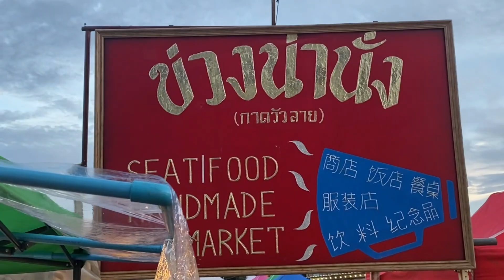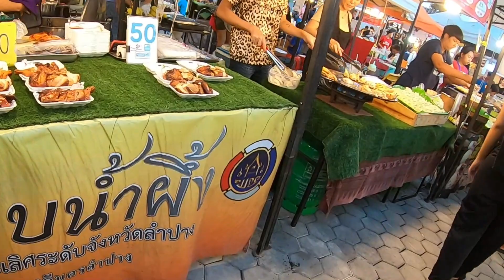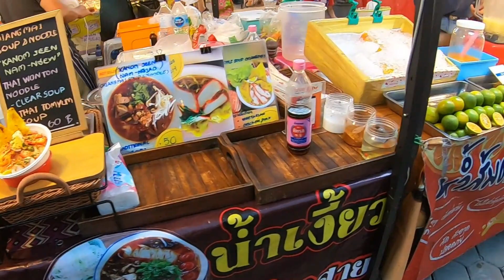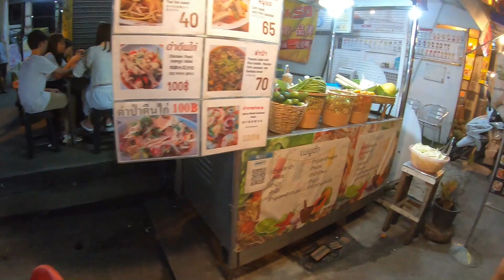【Thailand life 🇹🇭 タイ旅行 EP8】毎週開催される大規模ナイトマーケットへ行ってきました！ [ENG]｜チェンマイ日常生活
チェンマイ生活14日目。
歩くだけで楽しい！大規模ナイトマーケット！洋服・雑貨、フードなどたんさん。買い物や食事を楽しんできました。
チェンマイ生活を楽しむVlogをぜひご覧ください。
タイ旅行初心者と高齢両親との海外日常生活の動画です。

☆タイ生活の他の動画が気になる方は↓↓↓をチェックしてください。

【Chiang Mai　Thailand】タイ・チェンマイ生活

★☆福岡エリアの食べ歩き・飲み歩き動画

★☆旅行動画

★☆その他動画

💻動画でご紹介したお店や内容については、「AROUND FUKUOKA」のHPでもご紹介する予定です。